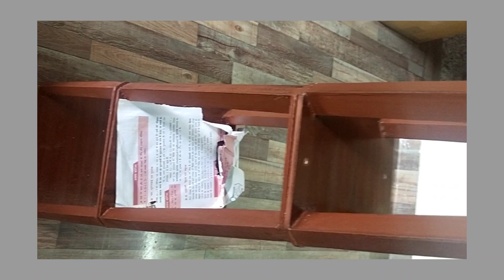Vlog|Sush style vlogs|Meesho unboxing video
vlogvlogsfloor lampcurtainonline shoppingshowpiecedaily vlogamazon productsVlog 2023daily vloggingfamily vlogsVlog videoSushstylevlogs daily vlogsviral